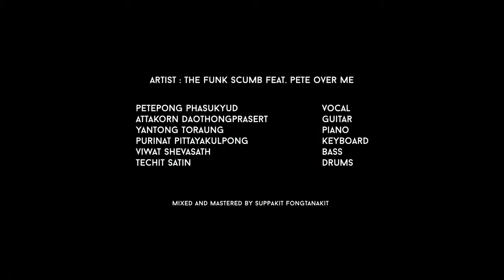Rosana (Cover) - The Funk Scumb feat. Pete Over me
Petepong Phasukyud Vocal
Gam Attakorn Guitar
Purinat Pittayakulpong Keyboard
Yanyong Toraung Piano
Viwat Shevasath Bass
Lex Drummer Drums

Suppakit Fongtanakit Mix and mastering
Warangkana Daothongprasert Video editer